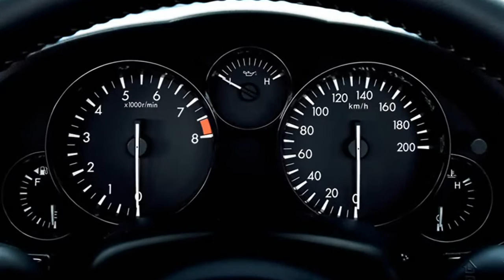2013 Mazda MX-5 Roadster 2.0 158 cv